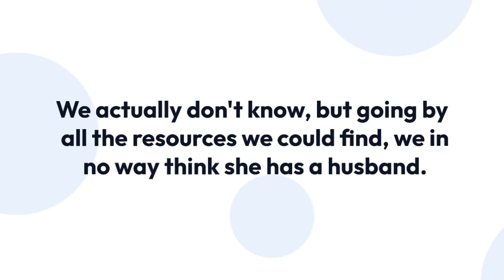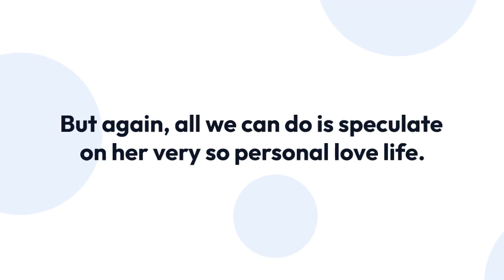Natalie Brown Flaunts Her Family Life on Social Media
Canadian actress and model Natalie Brown are best known for her modeling for Heinz Ketchup. So, if you are wondering where she the girl goes, then here she is.

An actress as well, she started her movie journey in the late 90s, and she never stopped.

She has been part of series like The Expanse, Flashpoint, and many more. Natalie, unlike many personalities, is quite reserved when it comes to her dating life and personal life in general.

So we are here today to try and make sense of this actress's personal life. Does she have a husband?

The blatant truth is we don't know; actually, no one knows. Natalie, an expert in her professional front, seems to be an expert in keeping secrets as well.

Brown has not ever revealed anything about having a boyfriend. So, her having a husband seems to be way out of the question.